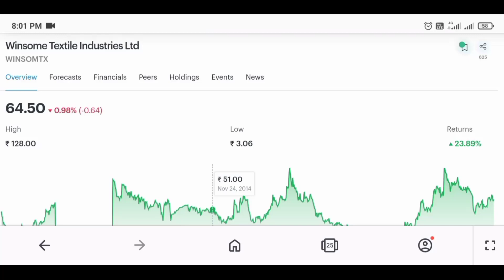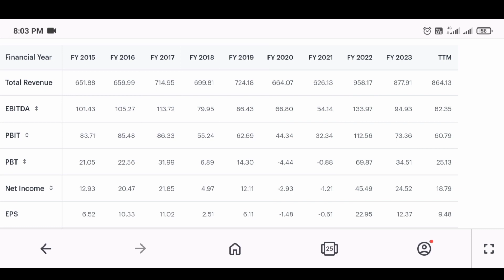64 रूपये का Share🤑🔥| winsome textile share | winsome textile share latest news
64 रूपये का Share🤑🔥| winsome textile share | winsome textile share latest news